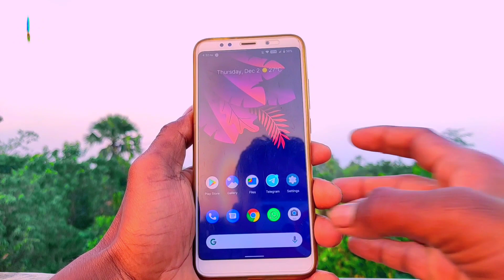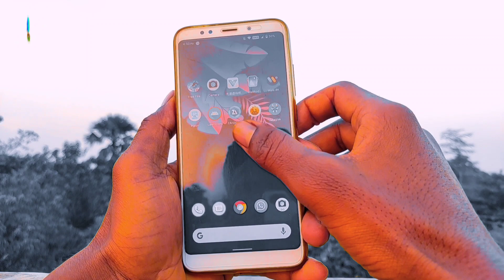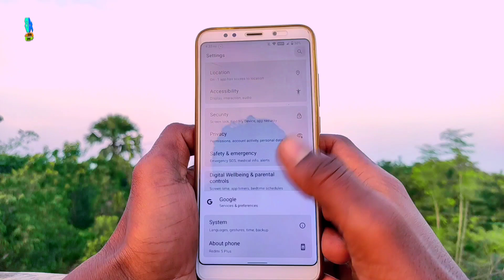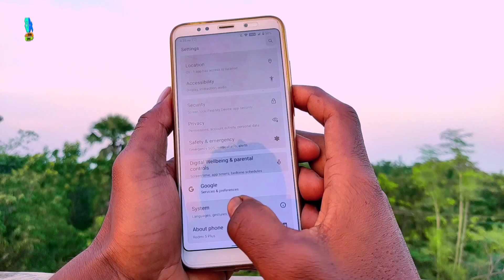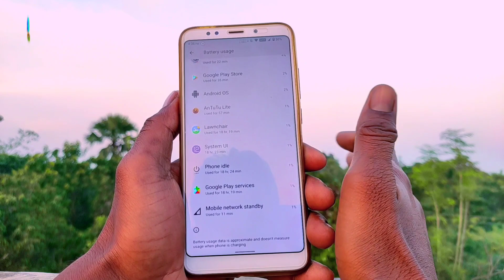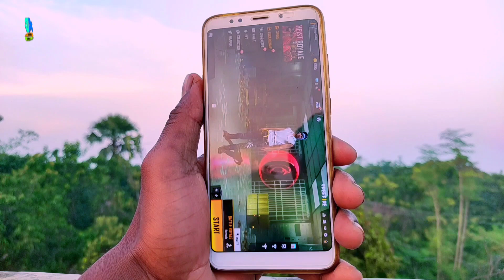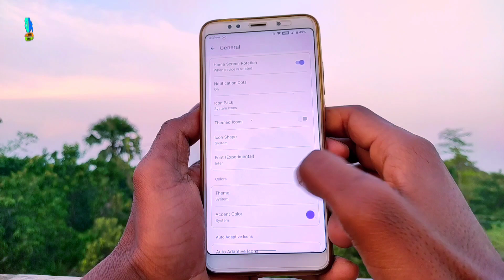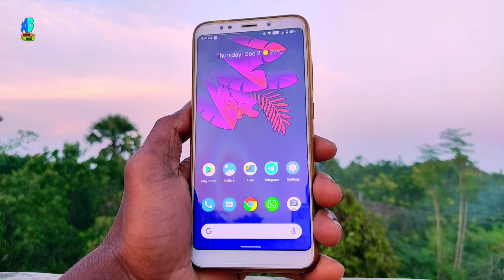Smooth Android 12 OctaviOS Official V3.1 For Redmi Note 5/Redmi 5 Plus [Vince]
Device : Redmi 5 Plus (Redmi Note 5)
• OctaviOS Version : 3.1
• Maintainer : Ghostmaster69-dev
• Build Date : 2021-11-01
- Intial A12 release

Orange fox Later version
Wipe Cache , data , system and Vendor
Flash:- ROM & Flash Gapps
And format data (recommended) Fast Time Android 12
Reboot system
⚠️ [If the password goes after the reboot system, you will format the data]